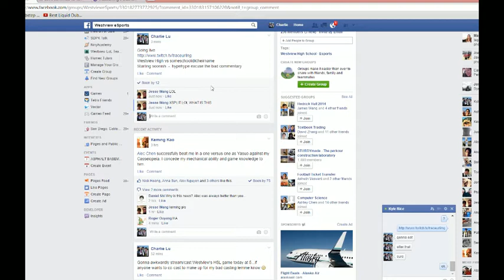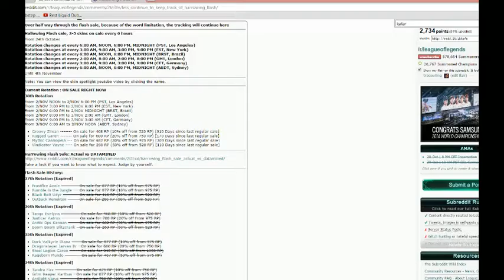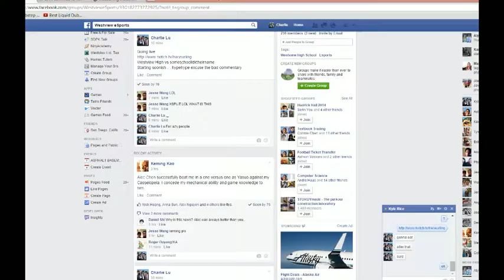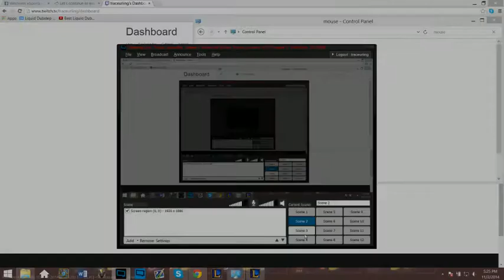HSL Week 6 Westview High vs Mira Mesa High G1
High School Starleague
Week 6
Westview High vs Mira Mesa High